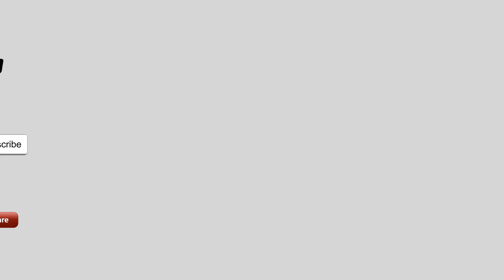ジャカルタ の 電車、旧 東京メトロ 有楽町線 7000系 マンガライ駅 着発 | KRL TM 7000 Eks Yurakucho Line di Manggarai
2018年12月30日

ジャカルタの電車
KRLジャボデタベック コミューター・ライン レッド線、元東京メトロ有楽町線7000系 マンガライ駅着発。

Ex Tokyo Metro Yurakucho Line 7000 Series Arriving and Depart Manggarai Station | Indonesian Railway Video

KRL TM 7000 ex Yurakucho Line Datang dan Berangkat Stasiun Manggarai

カメラ: Xiaomi Redmi Note 4
編集ソフトウェア: Adobe Photoshop CS6, VideoPad, WavePad